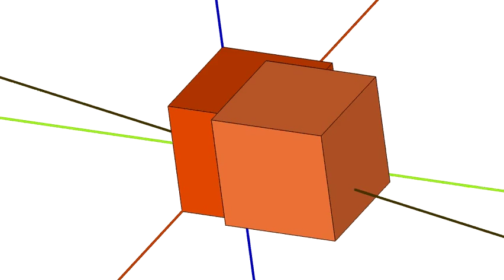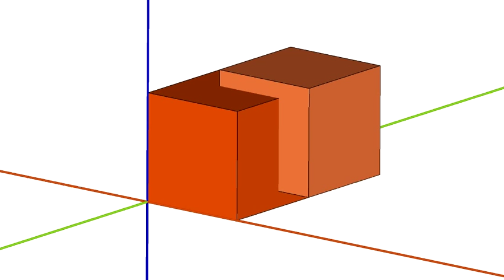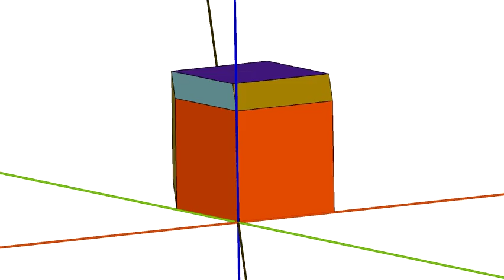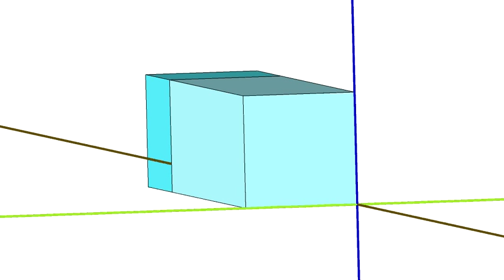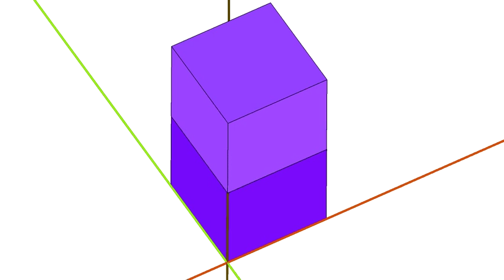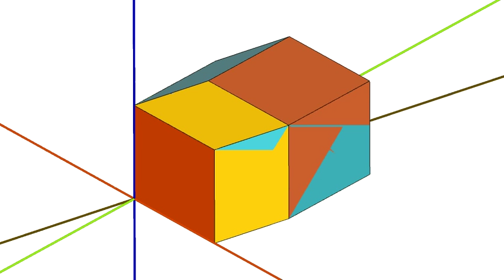Viewing a solid 4-D cube from four intersecting 3-D spaces; a 4-D experience.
Viewing a 4-D cube from four intersecting 3-D spaces.
A 4-D experience.

Idea and elaboration: Roland Siemons.
Scientific support: Marijn Siemons.
Date: 28 February 2010